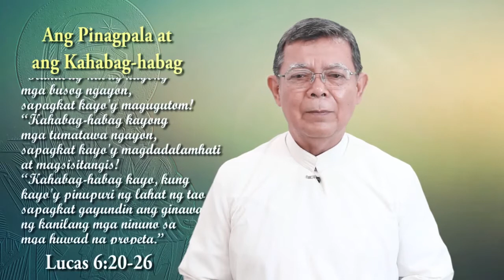Reflection on the Readings for Wednesday of the Twenty-third Week in Ordinary Time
Redemptorist Fr. William Golez, CSsR shares his reflection on the readings for Wednesday of the Twenty-third Week in Ordinary Time